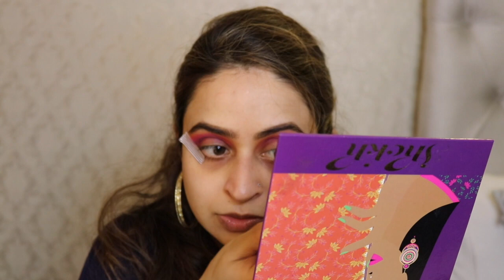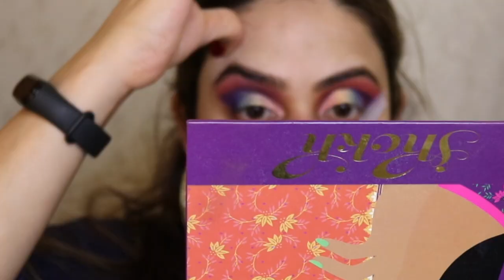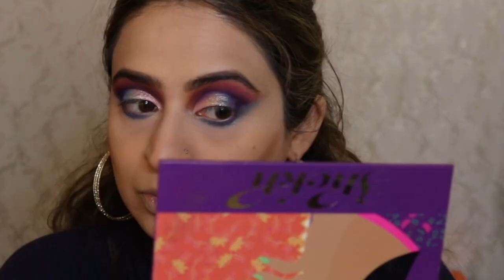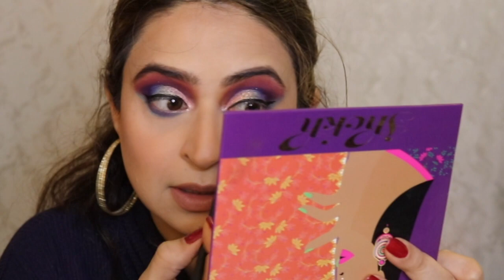INSTAGRAM Chose My Makeup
I polled you guys on what makeup products I should create a look with on IG a while back and these are the ones you chose!

Hourglass Veil Primer
Zay Beauty Shokh Palette
NYX Epic Eyeliner
Essence Volume Stylist Mascara - purple one
Becca Opal Highlighter
Bourguois Nuts About You lipliner
MAC lipstick - Velvet Teddy

Facebook: foodglamlife and gheeshakarofficial

Hi! My name is Sanaa and I'm the blogger behind Ghee Shakar's food blog. I'm also a self taught makeup artist and love to travel, DIYs, hacks and decorating on a budget. This channel is a culmination of my passions. I love to share my knowledge and skills with others, because that makes the world a better place.